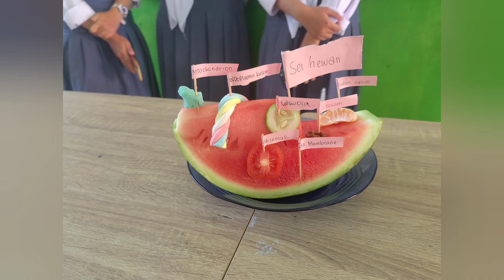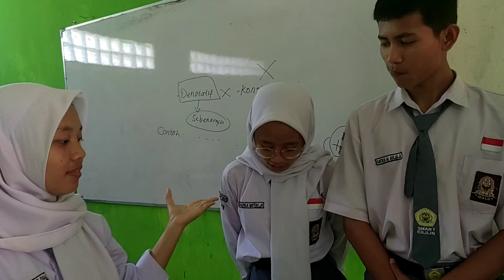Pembelajaran Pembuatan Model Sel Hewan dan Tumbuhan Menggunakan Bahan Makanan Kelas 11 Ksehatan 4